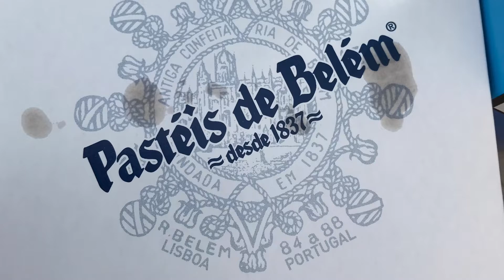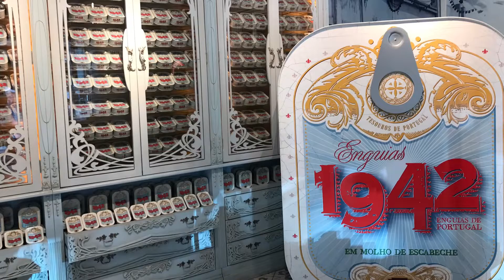Lisbon , Portugal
a trip to Lisbon